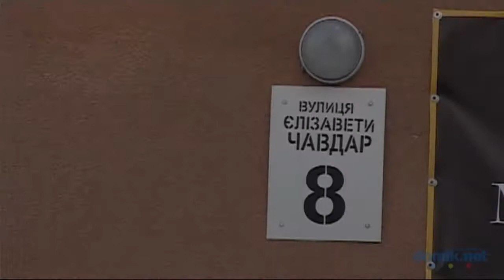Елизаветы Чавдар, 8 (Молодежный квартал) Киев видео обзор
Кирпичная новостройка в жилом комплексе «Молодежный квартал», сданная в эксплуатацию в 2012 году. 22 этажа.
В парадных консьерж и домофон.
Мест для парковки во дворе очень мало.
Есть современная и просторная детская площадка.
Несколько магазинчиков расположены прямо в доме и поблизости. Недалеко два супермаркета.